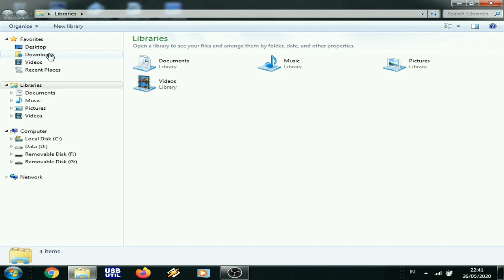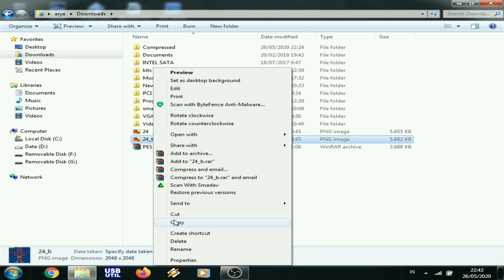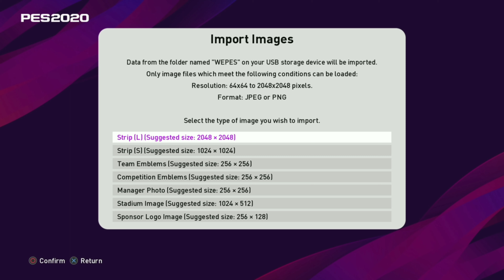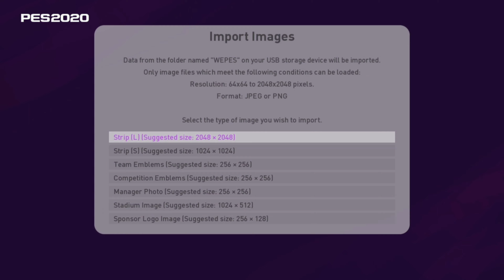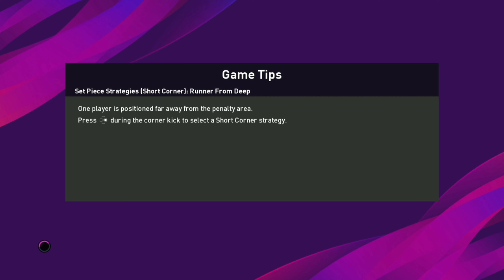UPDATE JERSEY BARCELONA PES 2020-2021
Tutorial update jersey BARCELONA 20-21
Mungkin sebagian kalian sudah mulai move on ke musim transfer 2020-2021

Yuk update jersey barcelona nya dulu ..

Credit by : maker_kit (BANGAHEQ)

UPDATE JERSEY CLUB CLUB BESAR EROPA..

UPDATE NEW JERSEY EURO 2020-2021